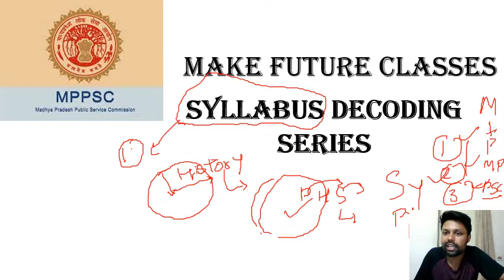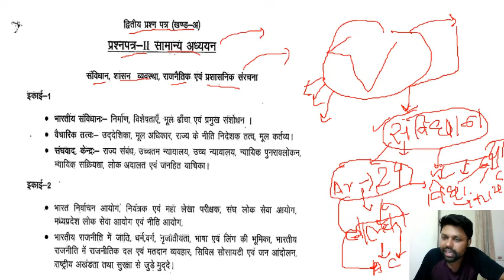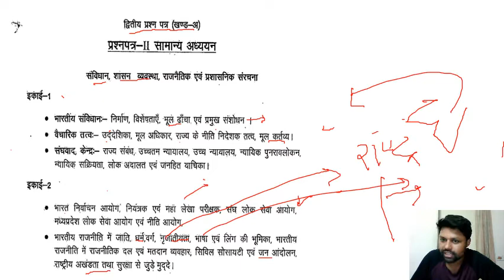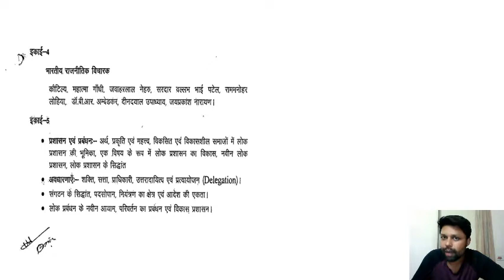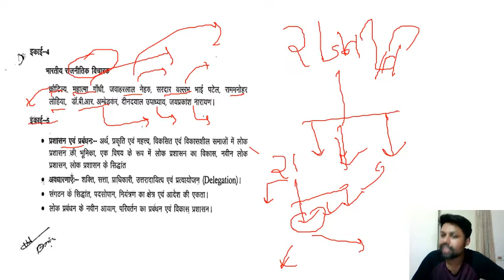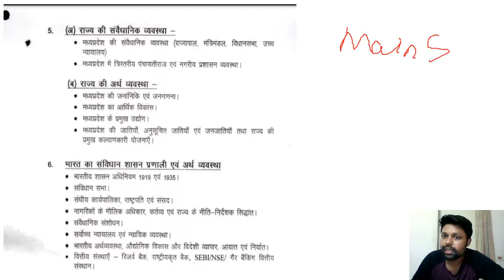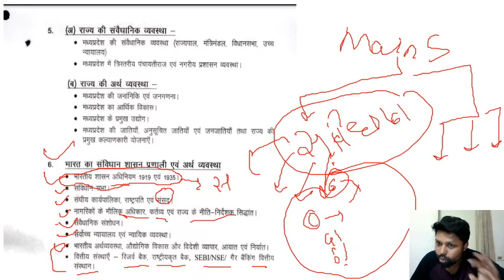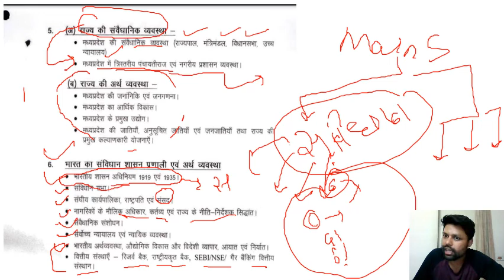Mppsc syllabus decoding series part 1 paper 2 part a (polity)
This video including decoding of syllabus which is useful for exam.